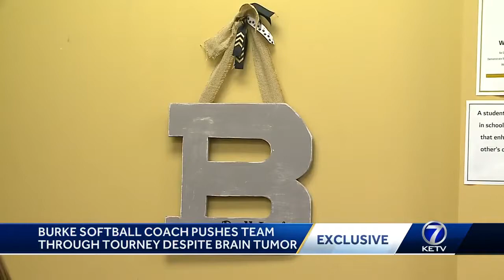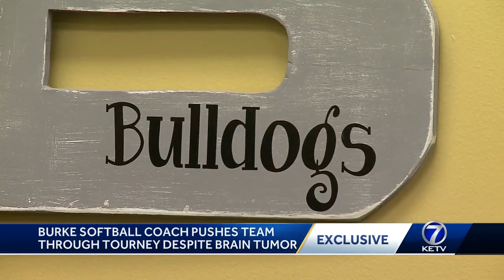Burke softball coach cancer-free after brain tumor discovery before state tournament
Burke softball coach Jeff Sturgeon is back on the job after a major health scare. It put more than the games into perspective. At Burke High School on Thursday, he hugged his team captains, grateful to have that chance.